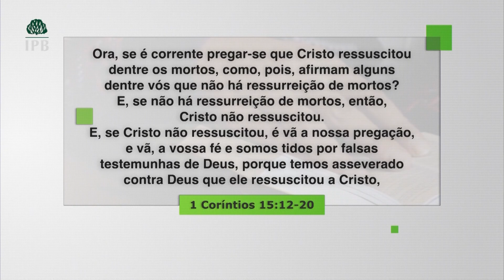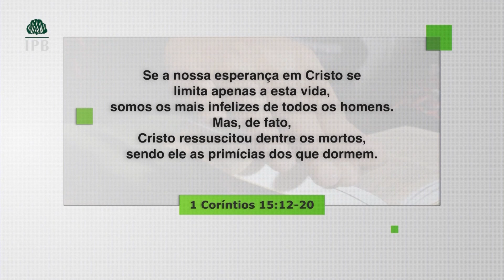Jesus Ressuscitou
O impacto dessa boa notícia!

Jesus triunfou sobre a morte e nos trouxe gloriosa esperança!
Quando lemos a história da ressurreição de Cristo, o impacto dessa notícia afetou os discípulos acovardados a ponto de eles se tornarem verdadeiros gigantes da fé, enfrentando açoites, prisões, e o martírio de cabeça erguida.
A ressurreição de Jesus nos dá esperança!

Quer receber esta mensagem do Rev Hernandes Dias Lopes em seu celular?

Este vídeo é parte do Programa Verdade e Vida que vai ao ar aos sábados, às 8h, na Rede TV.

✓ Conheça a IPB - Igreja Presbiteriana do Brasil